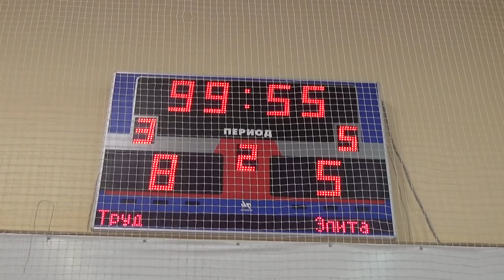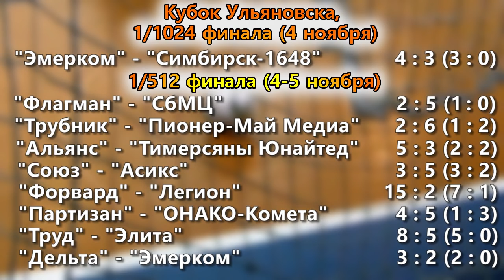70 команд на один Кубок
В Ульяновске стартовал турнир за Кубок города по мини-футболу. За почетный трофей поспорят около 70 любительских клубов. На первой стадии сошлись дебютанты соревнований - чердаклинский "Труд" и ульяновская "Элита". Этот матч стал одним из самых результативных в рамках игрового дня.